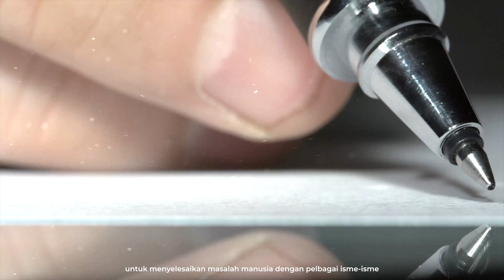[PENGENALAN] Episod Dunia Islam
Dunia Islam senantiasa menjadi idaman kuasa-kuasa besar dunia kerana mempunyai kelebihan mahupun keistimewaan yang tidak ternilai berbanding dunia lain, sama ada lokasinya yang strategik ataupun kekayaan hasil buminya yang begitu banyak dan tidak ternilai harganya. Kedinamikan politik dunia meletakkan Dunia Islam di persimpangan mahupun peralihan peradaban dan ketamadunan dunia.

Hari ini, kita menyaksikan Dunia Islam sedang mengalami fasa kemundurannya. Ia masih lagi diselubungi dengan pelbagai konflik, sama ada yang dicipta oleh musuh-musuh Islam ataupun disebabkan kelemahan yang ada dalam diri mereka sendiri yang tidak berkesudahan.

Sudah sampai masanya Dunia Islam mengorak langkah dengan lebih jauh untuk mencorakkan masa depan dunia antarabangsa. Dengan segala kelebihan yang dikurniakan Allah SWT, sepatutnya Dunia Islam mampu bersinar kembali dan menjadi peneraju dunia.

Saat ini ialah masanya untuk umat dan Dunia Islam memperbetul keadaan serta menguatkan lagi perpaduan demi kelangsungan Islam. Sampai bilakah kita mahu terus diperdaya dan dimainkan? Sebelum terlambat, kembalilah kepada ajaran Islam yang sebenar kerana hanya Islam mampu menyatukan umat dan Dunia Islam.